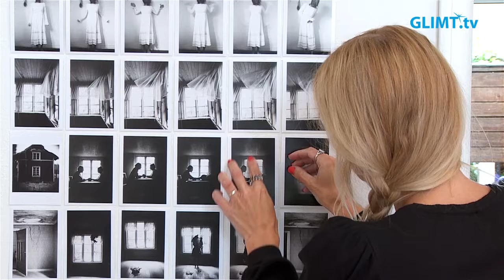Fotografen Marie Hettwer på Galleri Mats Bergman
Konstnären och fotografen Marie Hettwer är född 1980 och bor i Forshaga men är uppväxt i Karlstad. Hon ställer just ut på Galleri Mats Bergman 20 maj till 18 juni. Utställningen är en pågående process av det poetiska bildspråk som genomsyrar hennes skapande.